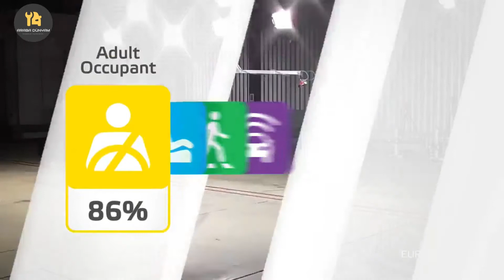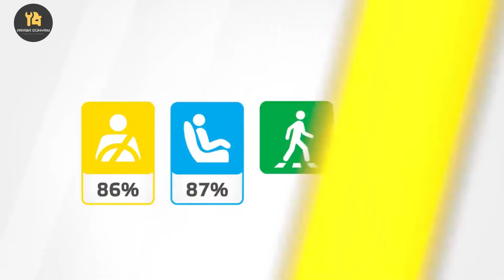2021 HYUNDAİ TUCSON CRASH TEST | KAÇ YILDIZ ALDI ?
Merhaba arkadaşlar,2021 HYUNDAİ TUCSON CRASH TEST | KAÇ YILDIZ ALDI ?

İyi Seyirler.